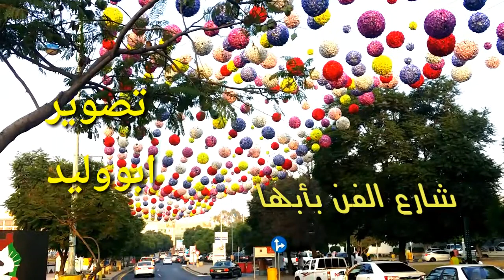شارع الفن أبها الإثنين 20/12/1438